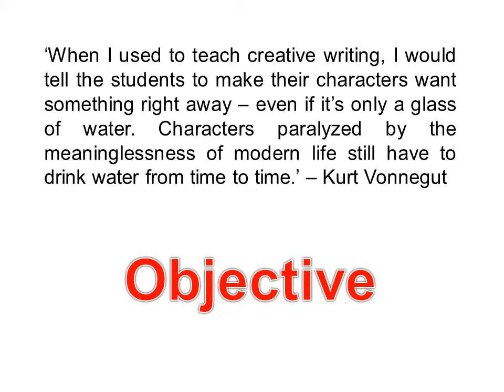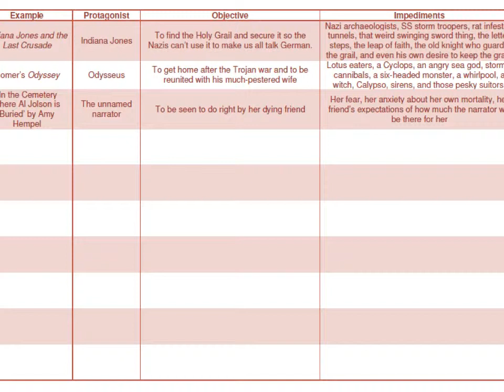Writing stories: conflicts, objectives, & impediments (tip 14)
Happiness is great, unless you're writing a story. For a plot to exist, there has to be some conflict. And conflict arises when characters with objectives encounter impediments. This video introduces an exercise to help writers focus on conflict, objectives, and impediments.

(This video uses two photographs that are covered by Creative Commons licenses. The photo of Cyprus flora was taken by Monika Kostera, whose website is the beach photograph was taken by Martin Wippel, whose website is